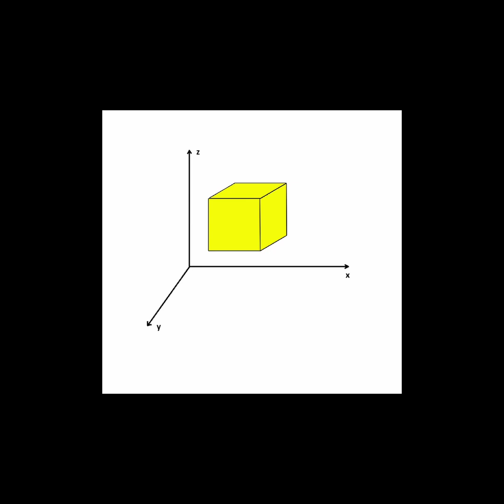Newtonian vs Einsteinian Spacetime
Newton's laws of physics and the implications for space and time dominated our understanding of the universe for Centuries. It was a world that could explained almost everything in physics at the time. Space and time were distinct and each seemed to operate independently of the other. Many scientists in the era believed that physics was close to being completely resolved and closed as a subject. Perhaps the most startling result of this, was that it was discovered to be all wrong and ultimately replaced with the Einstein's theories of spacetime. Watch this short video to learn some of the basic differences between Newton's space and time versus Einstein's spacetime.